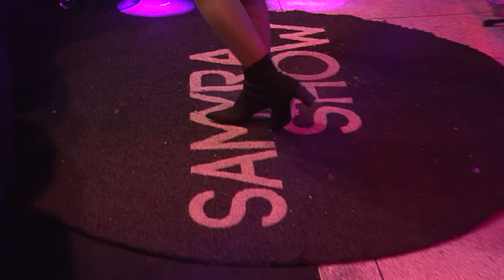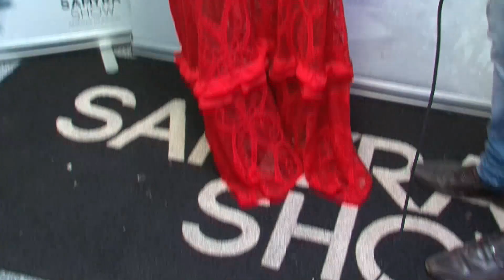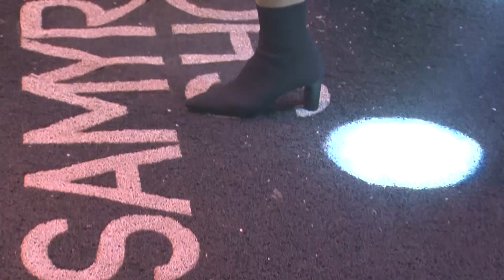Natal da Planet Café 2018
🎥 Sinta a emoção do Natal da Planet, direto de Lagarto/SE com a diferentona Samyra Show. As imagens representam muito bem esse evento onde a alegria, o agito e a organização contagiaram à todos!

Imagens: @anthony_marandubaa
Edição: @marcosmcnews
Divulgação: @jhonnedance13